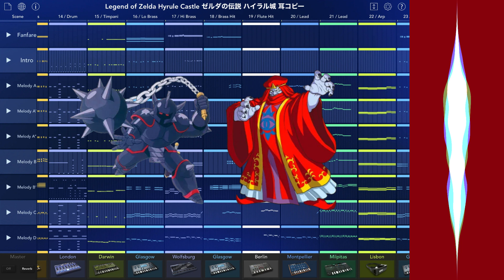Legend of Zelda Hyrule Castle Theme (Korg Gadget Remix) ゼルダの伝説 ハイラル城 BGM アレンジ 耳コピー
Arranged and performed on Korg Gadget iOS
Mastered in SoundCloud
Video created on veed.io
Original song by Koji Kondo 近藤浩治

**All tunes are "mimi-copy" play by ear arrangements done on Korg Gadget with occasional mistakes that I notice after publishing. I don't use MIDI files-- many of them have mistakes anyway :)

ゼルダの伝説 神々のトライフォース
ゼルダの伝説 神々のトライフォース2
ハイラル城
Hyrule Castle